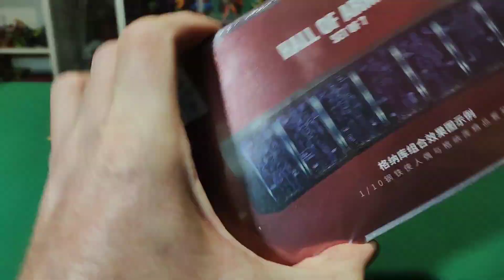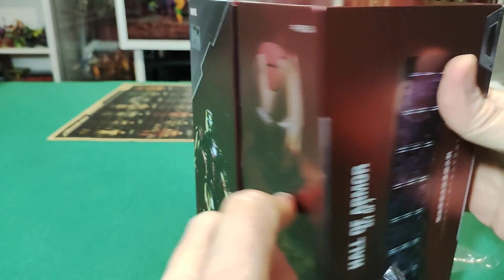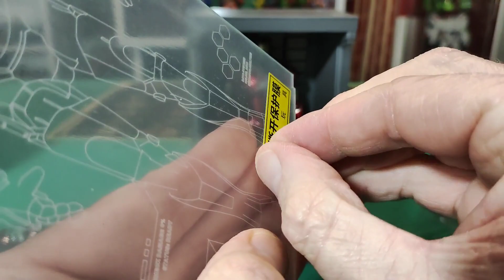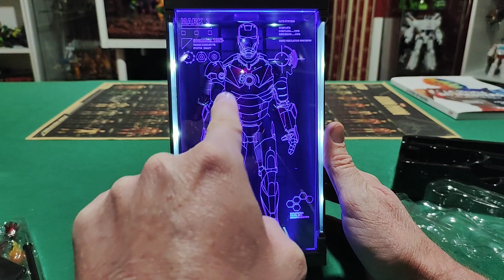ZD Toys IRON MAN Mark III + Hall of Armor Set